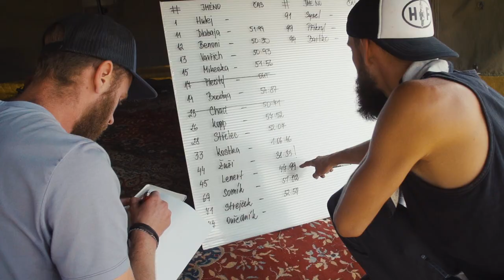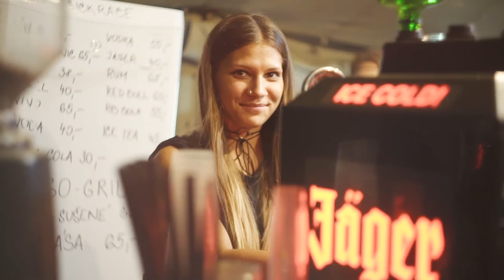KLASICK RACE 2017 - full movie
Speed race on handmade MX track. It was great and fun weekend! Race was opend for caferacers and scrabler racers.